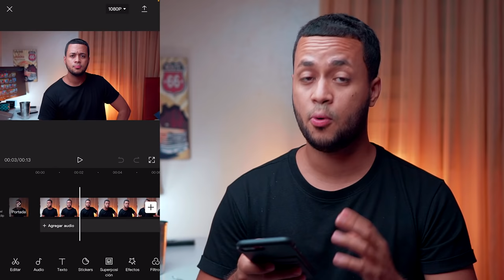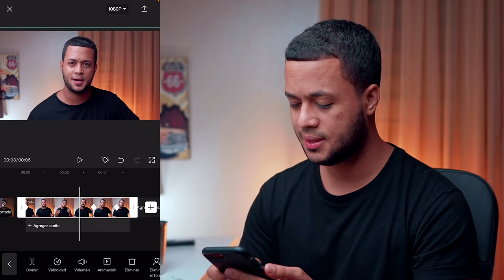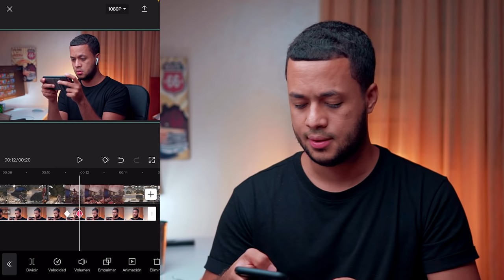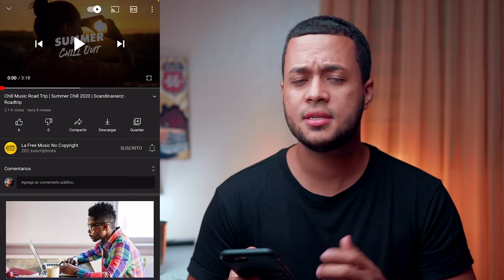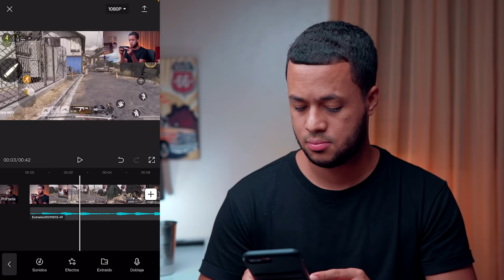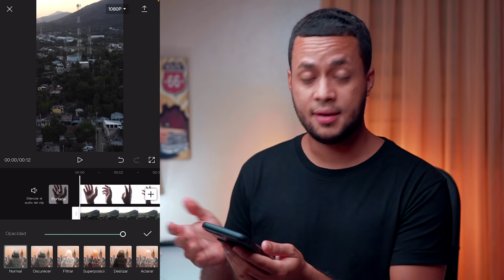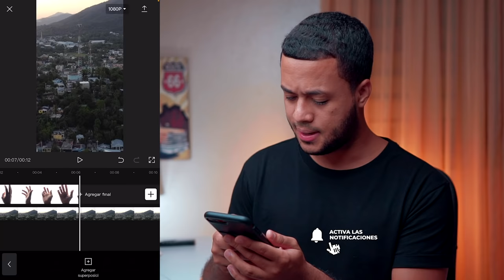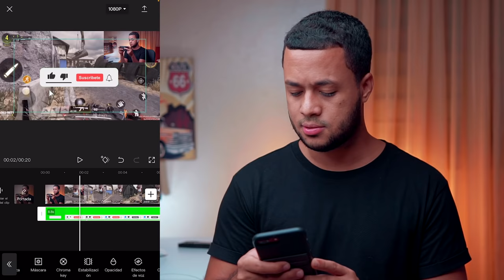5 Trucos AVANZADOS para EDITAR con CapCut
Te voy a enseñar 5 trucos para tus Edits que puedes hacer con Capcut. Estos 5 tips te permitirán realizar una buena edición de video con tu celular. Aquí te enseño como hacerle zoom a tus videos, a editar un gameplay, extraerle música a tus videos, efecto de doble exposición y poner plantillas animadas.

Aquí los Links de descarga de Capcut:
Capcut Android